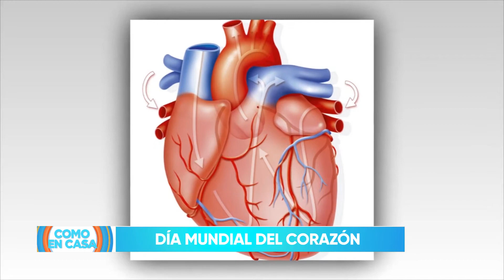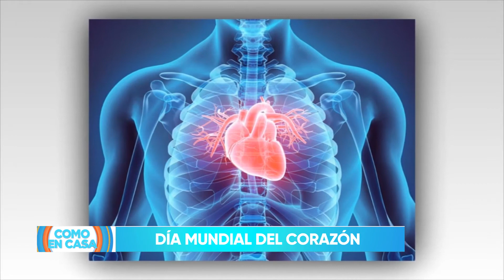DÍA MUNDIAL DEL CORAZÓN | COMO EN CASA TV